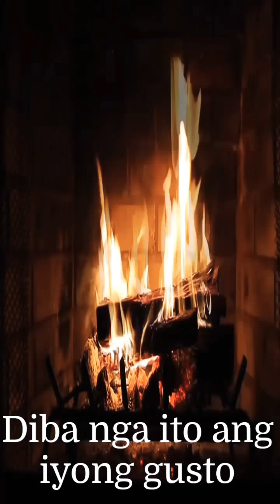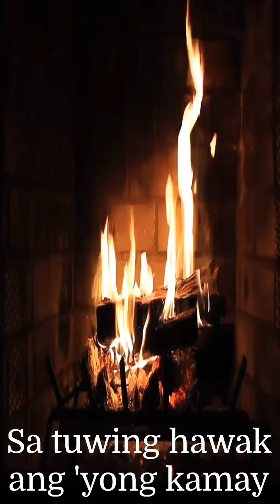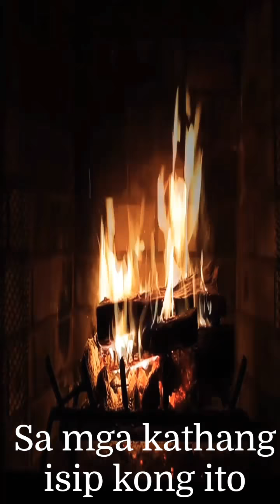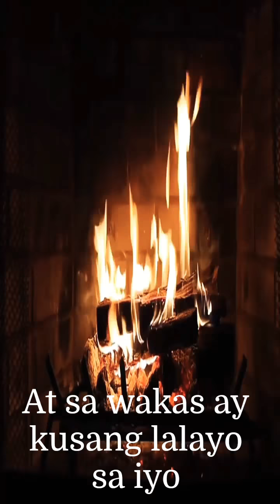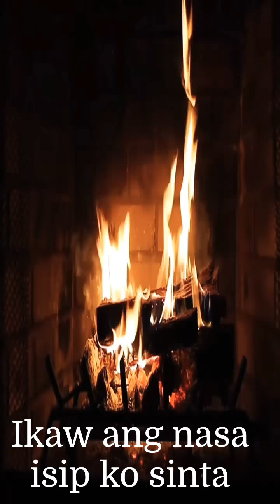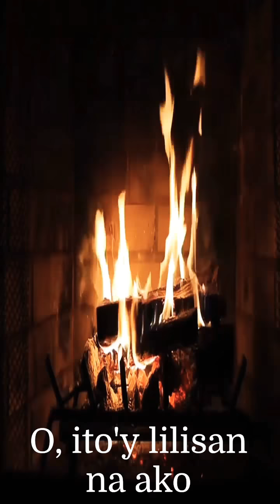Kathang Isip (pasensya ka na) lyrics: Song by: Ben and Ben:clear words and advanced sequence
Kathang Isip
Song by Ben and Ben.
Lyrics video made by
CHIKIATZ chikiatz.